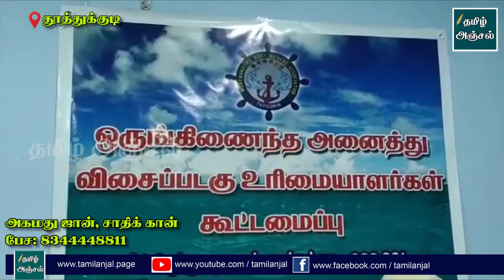ஜாதி மோதலை தூண்டியவர்கள் மீது எடுக்கப்பட்ட நடவடிக்கை குறித்து விளக்கம் தர வேண்டும்!